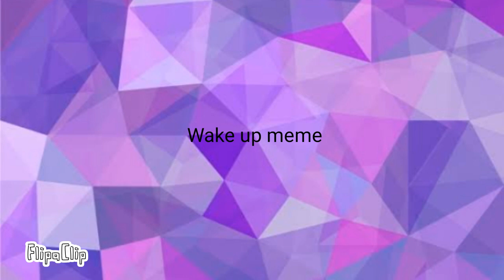Wake up meme || ft jaxx and light (lazy and cringe )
Guys this meme is so bad im so sorry but i start being lazy qwq
Also i have a lot homeworks q,w,q
Its all ;w;

Bye u,w,u❤❤❤❤

Pdta: I miss you Jaxx ;-;